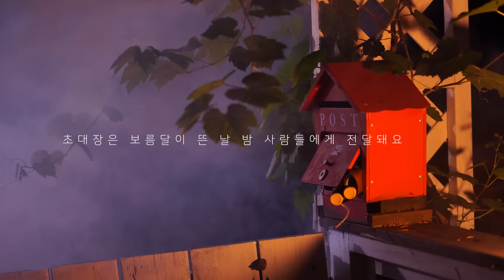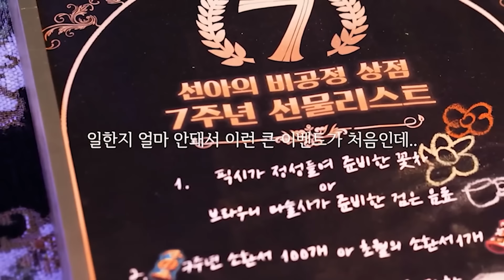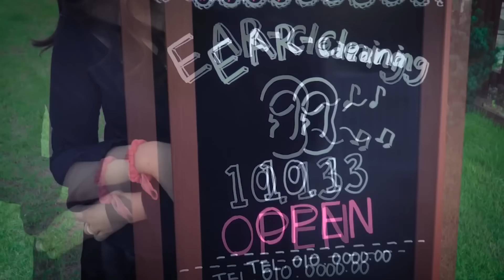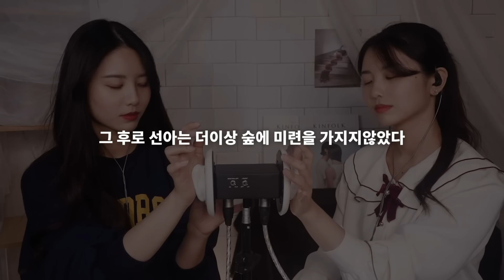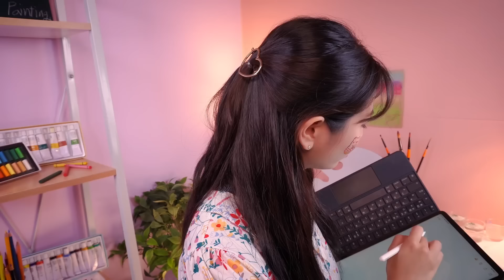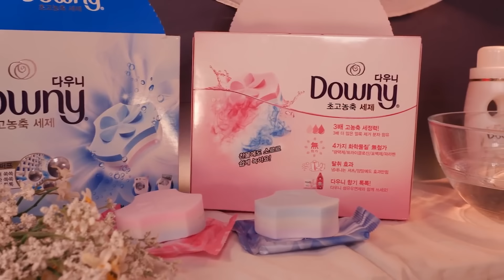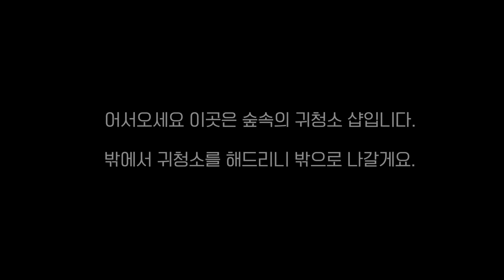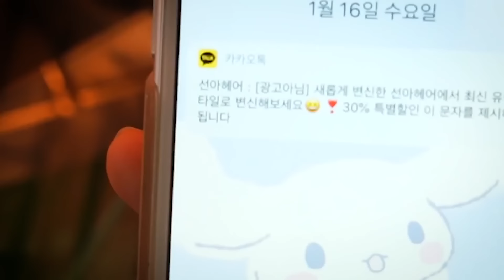ASMR 롤플레이 인트로 1시간 모음 [숨겨진 이야기] ROLEPLAY INTRO 상황극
오늘의 asmr 영상은 제가 지금까지 했던 롤플레이 상황극 asmr 영상의 인트로들을 모아왔어요! 좀 옛날 영상들은 빠져있긴 해요 :) 엔딩이 따로 있는 영상은 엔딩도 넣어보았습니다! 이렇게 모아놓고 분류를 해보니까 제 생각보다 많은 롤플을 만들었더라고요! 조금씩의 연결점도 있게 만들어서 그런 걸 보면서 봐주시는 것도 재밌을 거예요!
그럼 오늘 영상도 여러분께 기분 좋은 영상이었으면 좋겠습니다!
모두 잘 자고 좋은 꿈 꾸고 좋은 하루 보내세요 :)

사적인 이야기
- 아 맞아 구독자 애칭! 커뮤니티에 투표하기로 했는데! 깜빡했어요ㅎㅎㅎ 지금 후보는 꿀꿀이, 꿀꾸리, 꾸리, 꿀단지 이정도인데 혹시나 괜찮은 아이디어가 있으시면 댓글 적어주세요! 내일(목요일) 투표 올려야겠다
- 그러면 여러분은 내일 투표도 참여해주시고 저녁에 생방송도 참여해주시면 됩니다 :D
- 생방송 너무너무 재밌어요! asmr도 재밌지만 소통 방송하는 것도 재밌더라고요. 지금은 asmr 방송이 끝나고 멤버 전용 생방송으로 방송을 더 하고 있는데 넘 재미써.. 제가 거의 asmr만 하고 살다 보니 언어능력이 퇴화한 것 같아요. 생방송을 자주 해서 언어능력을 발전시키겠습니다!ㅋㅋㅋ
- 그럼 오늘도 여기까지 봐주셔서 감사해요! 안뇽 잘 자요!

멤버십 회원만 볼 수 있는 비하인드 영상과 많은 혜택들이 있는

주소: 서울시 성동구 성수이로 20길 16 (성수동2가, JK타워) 8층
여러분들이 보내 주신 선물은 영상으로 만들 생각입니다☺ 원치 않으시는 분들은 연락을 주시거나 써 주세요!

8floor, 16, Seongsui-ro 20-gil, Seongdong-gu, Seoul, Republic of Korea

ASMR 2018년 모든영상을 30분에 담았습니다 [꿀꿀선아]2018 하이라이트 결산 영상